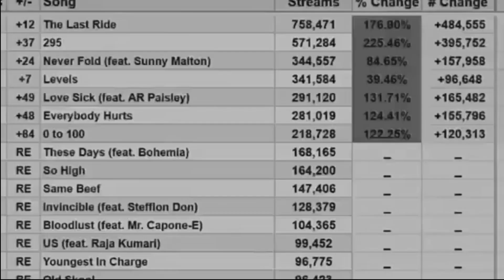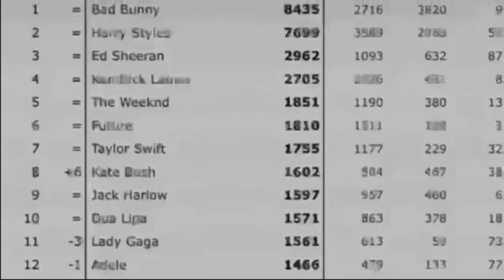Mehnge Ne Moti: Sidhu Moose Wala (Full Song) | Sidhu Moose Wala New Song | Sidhu Moosewala AI Songs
suryablogs . Surya Blogs. 2024